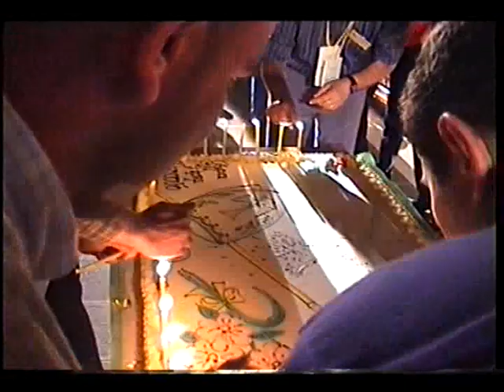Corale Magnificat - Pentecoste dei Giovani 03.06.2001 - COMPLEANNO MONS. LUIGI BOMMARITO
Festeggiamenti del compleanno di Sua Ecc. Mons. Luigi Bommarito, in occasione della Pentecoste dei Giovani 2001 all'Anfiteatro "Turi Ferro" di S. Giovanni La Punta.